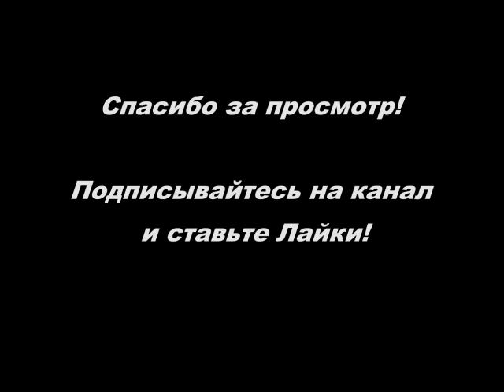Музыкальное поздравление смешные мини сценки корпоратив